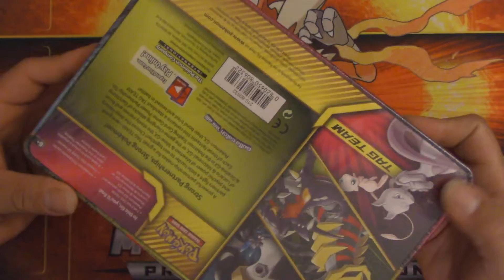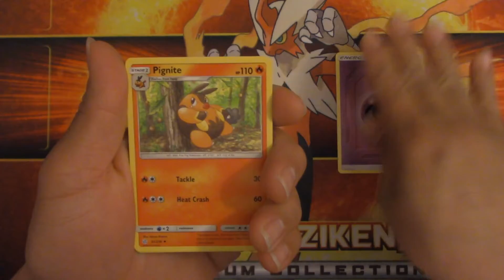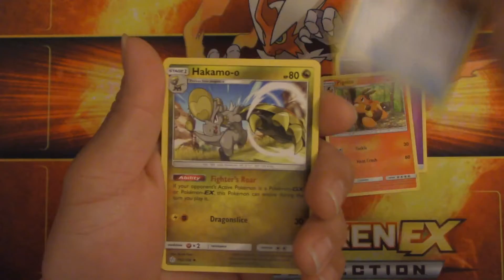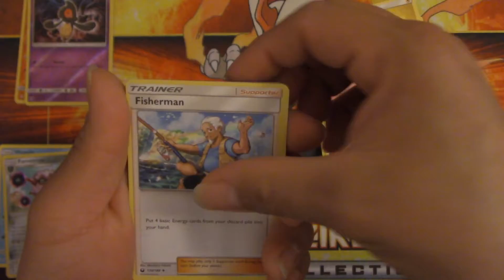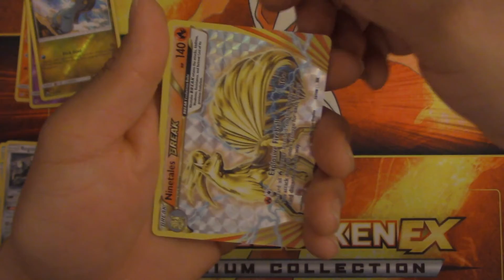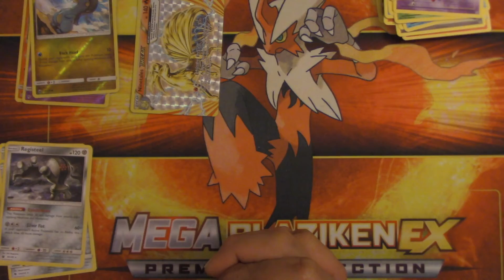Melmetal Lucario Tin!!!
Opening a tag team tin...